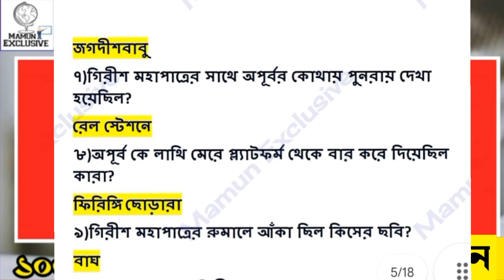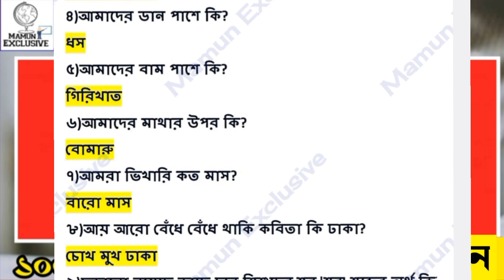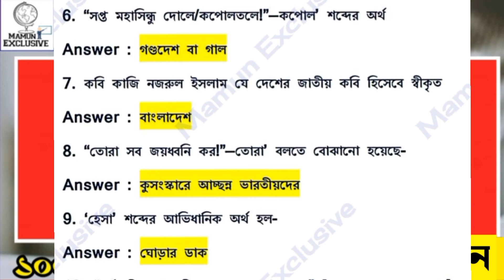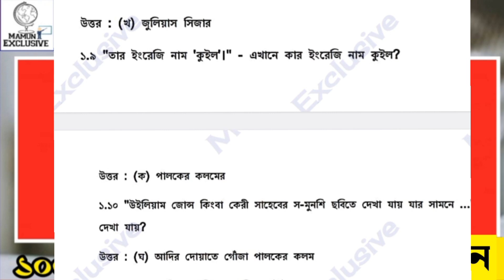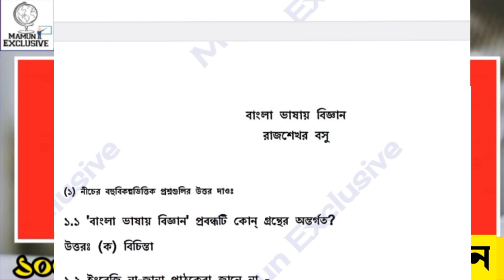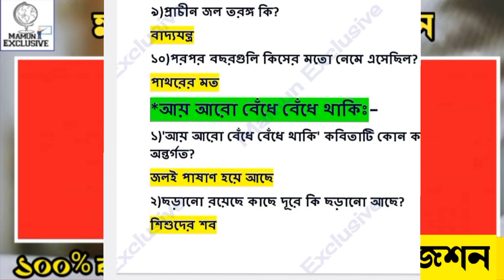মাধ্যমিক 2023 বাংলা শর্ট প্রশ্ন শুধু এইগুলি দেখে যাও/💥mcq saq madhyamik bengali suggestion 2023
Students Queries...
Madhyamik bengali  suggestion 2023
class last minute suggestion 2023
Madhyamik bengali  final suggestion
Madhyamik bengali  final suggestion 2023
class 10 bengali suggestion 2023
class 10 bengali final suggestion 2023
final suggestion 2023 madhyamik
Madhyamik 2023
Madhyamik 2023 last minute suggestion
Mamun exclusive madhyamik suggestion 2023
Mamun exclusive bengali suggestion 2023
Mamun exclusive 2nd unit test suggestion
Students Quaries...
class 10 Bengali full and final suggestion 2023
Madhyamik Bengali full and final suggestion 2023
মাধ্যমিক বাংলা সাজেশন 2023
মাধ্যমিক বাংলা লাস্ট মিনিট সাজেশন 2023
2023 Madhyamik suggestion
2023 Madhyamik bengali suggestion
madhyamik benglai suggestion 2023 new syllabus
madhyamik bengali syllabus golpo 2023
gyanchokkhu
bahurupi
pother dabi